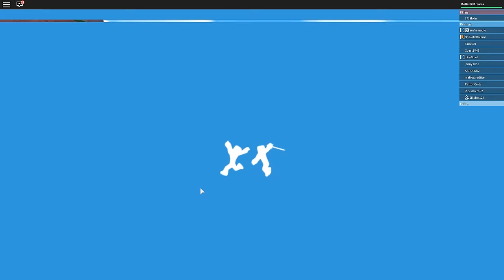Stupid Ways to Die of Lastic - Roblox Death Run with RadioJH Games Audrey - DOLLASTIC PLAYS!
Minecraft: dollastic
Roblox: DollasticDreams